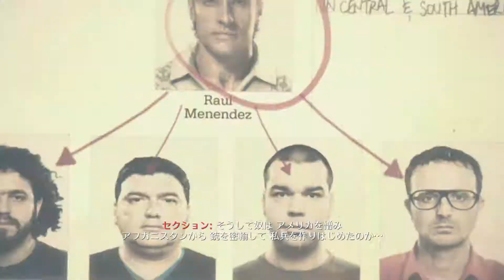コール オブ デューティ ブラックオプス II PART 3